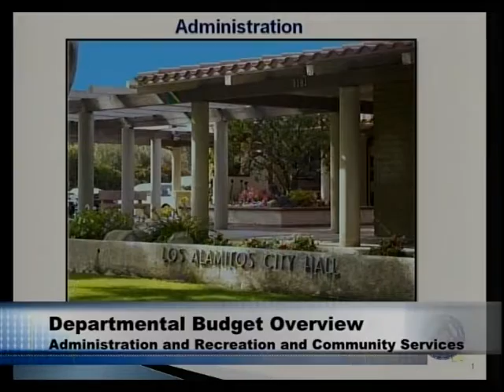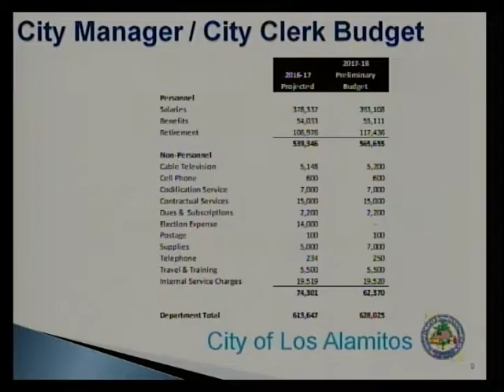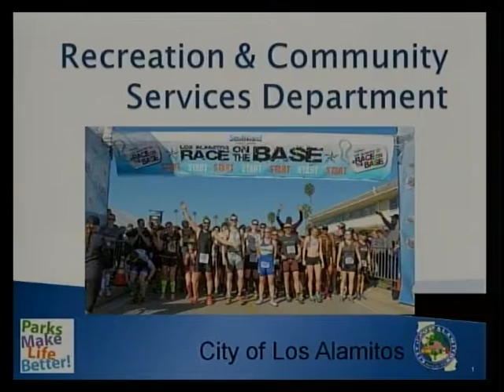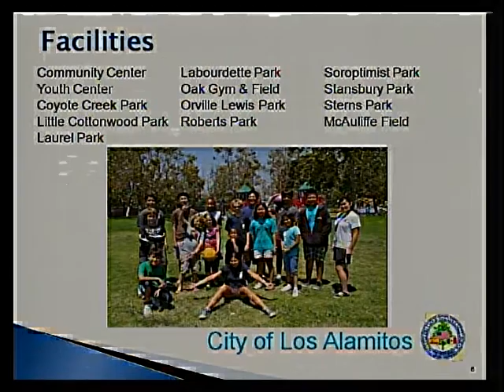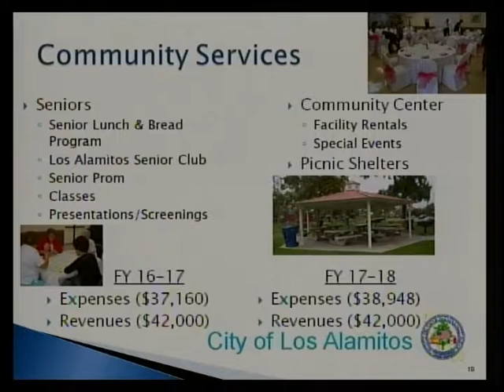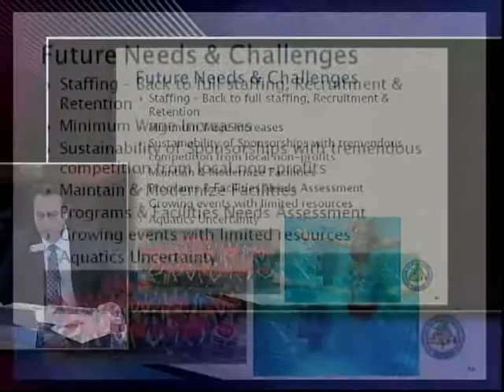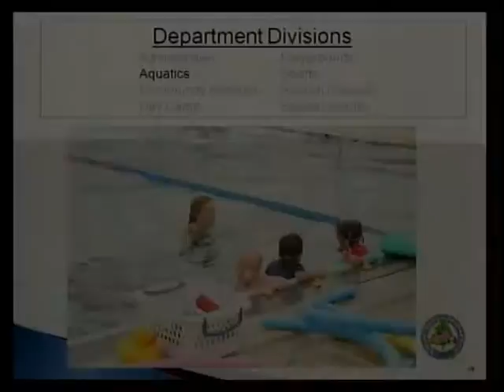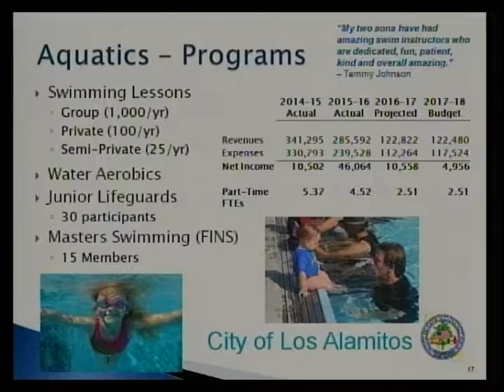GV LACCs 20170320